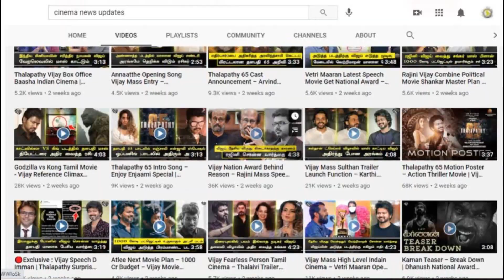திரையரங்கம் அதிரும் வாரிசு டீசர் கொண்டாட்டம் – VARISU – Official Teaser Theatre Celebration | Vijay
திரையரங்கம் அதிரும் வாரிசு டீசர் கொண்டாட்டம் – VARISU – Official Teaser Theatre Celebration | Vijay Mass Entry Scene | Varisu New Update | Varisu Leaked Shooting Video | Varisu First Single Track Release date
Cinema News Updates – Watch Our YouTube Digital News Channel. Stay updated on the latest stories from the worlds of politics, Cinema , Movies, Comedy, Song, entertainment, sports, business, current Affairs, World News, social media and so much more.